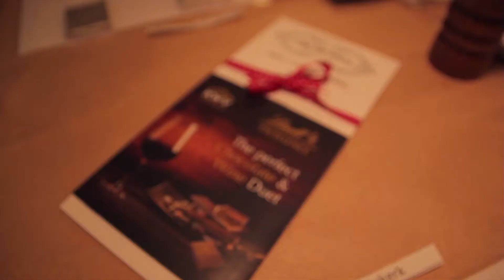with KWV Wines @ HQ Restaurant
A new and exciting social food and wine platform thats proudly South African.